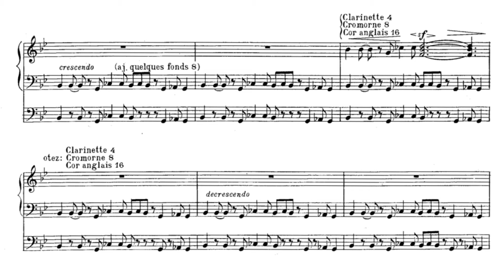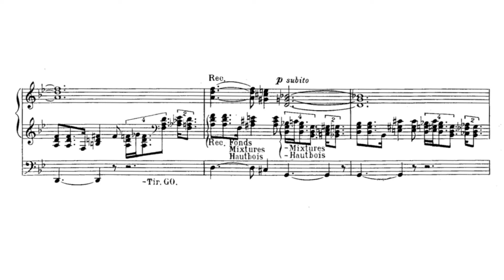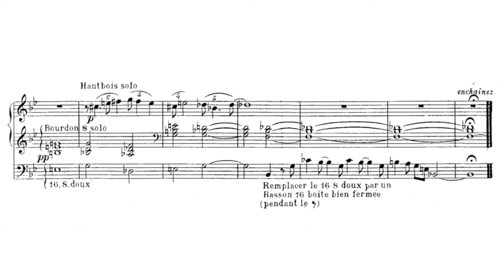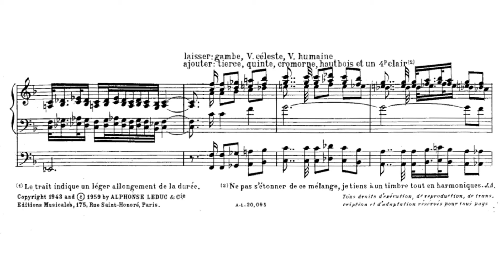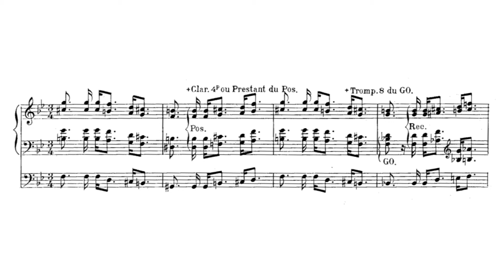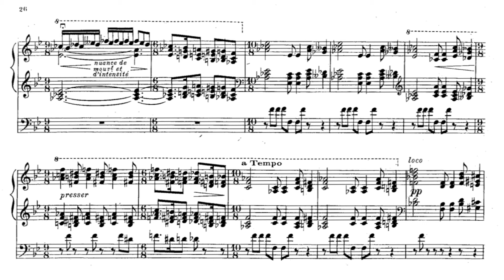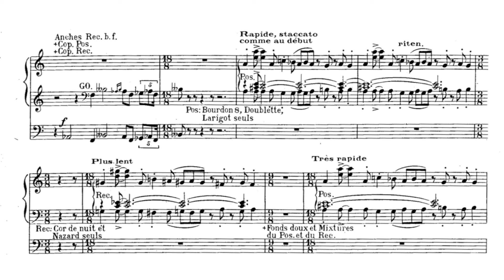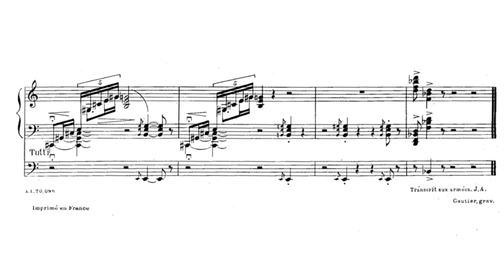Jehan Alain - Trois Danses (Score video)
Christophe Mantoux plays the Trois Danses (Joies, Deuils, Luttes) JA 120 by Jehan Alain on the Cavaillé-Coll organ at Saint-Ouen in Rouen.

0:00 Joies
8:44 Deuils
22:35 Luttes